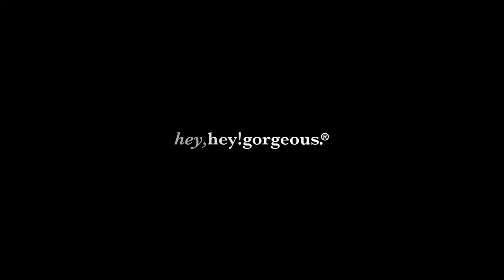Clover Canyon Fall/Winter 2014 New York Fashion Week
Backstage and runway video of Clover Canyon at Mercedes Benz Fashion Week in Lincoln Center.

Video: Vasilis Lotsios for Hey Hey Gorgeous®